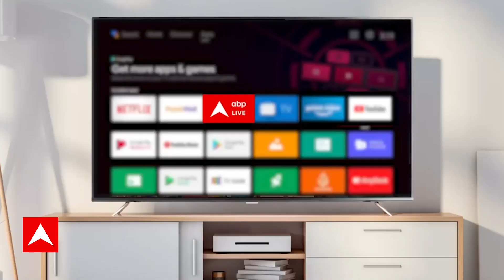TMKOC के producer Asit Kumar Modi ने दयाबेन को स्क्रीन पर वापसी लाने का दिया जनता को आश्वासन